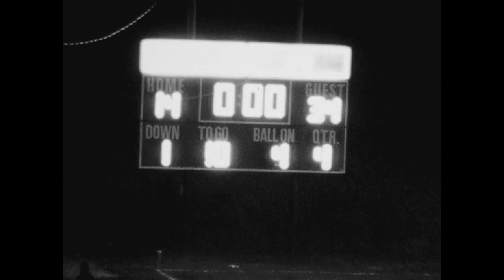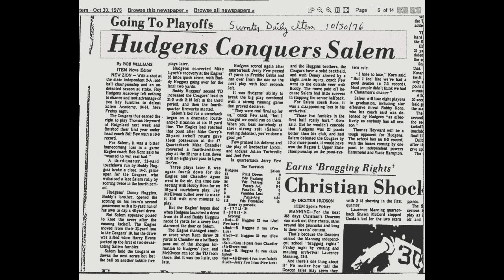1976 Roy Hudgens vs Salem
Roy Hudgens Cougars vs Salem Eagles: October 29, 1976.